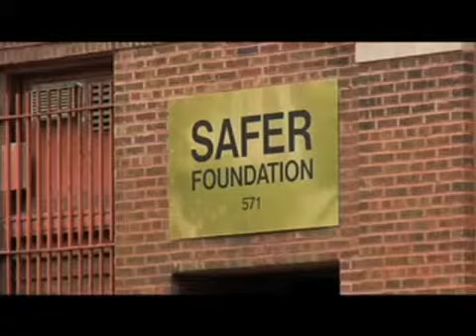Successful Reentry is the Result 30 second Commercial